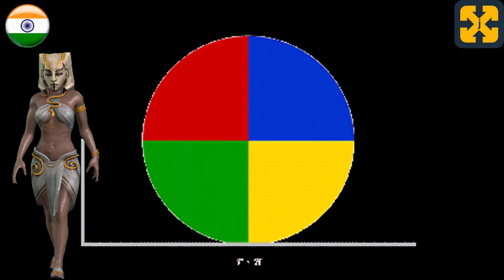10 मिनट में प्राचीन मिस्र का दर्शन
वीडियो जो 10 मिनट में मिस्र के दर्शन, मान्यताओं, पौराणिक कथाओं, प्राचीन मिस्र में जीवन और मृत्यु से संबंधित है।
आसान और उपदेशात्मक तरीके से समझाया।

अधिक इतिहास वीडियो देखने और दुनिया की खोज करने के लिए आप मेरे चैनल पर जा सकते हैं:
यदि आप 1 मिनट में सुमेरियन पौराणिक कथाओं और देवताओं के बारे में 1 मिनट के वीडियो देखना पसंद करते हैं:

Registry info
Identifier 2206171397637